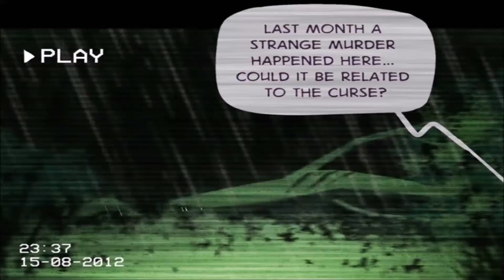Lalin's Curse Comic Dub | Episode 0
“Who decides to go into the forest at night, in this kind of stormy weather?”

🔹Welcome to CometCatch Channel!🔹
This comic dub was created by both Bitter Dub Production and CometCatch Studios

Voice Actors~

Editors~

Scriptwriter~

Music~

Want to be part of an upcoming project? We are open to auditions from you guys!
Follow us on CCC to get notified!